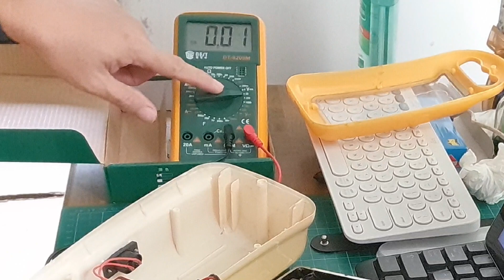TUTORIAL: How To Repair An Emergency Light (Lamp Does Not Power During Power Outages)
In this video, i am showing how to diagnose/repair a damaged Emergency Lamp which does not power on automatically during power outages.